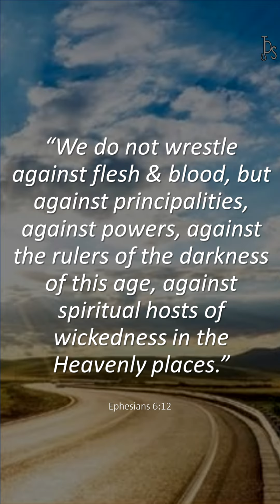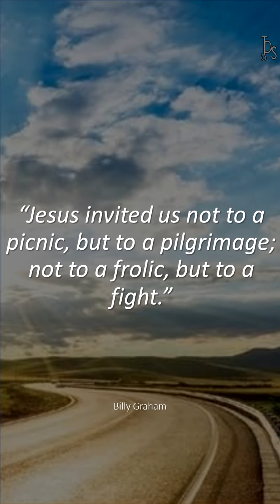The Real Enemy: 2024.07.30's Morning Daily Devotional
"We do not wrestle against flesh and blood, but against principalities, against powers, against the rulers of the darkness of this age, against spiritual hosts of wickedness in the Heavenly places." Ephesians 6:12

For many years medical researchers thought that stomach ulcers were caused by stress and spicy foods. Then, in 1982, two Australian researchers discovered the helicobacter pylori bacterium and proved that it was the cause of some stomach ulcers. In 1994, the National Institutes of Health agreed and recommended treating ulcers with antibiotics instead of with milk.

In medicine, the enemy has to be identified before the proper defense can be used. And the same is true in the spiritual life. Many Christians, while believing in the Devil generally, have not identified him as being the enemy of their personal lives. The apostle Paul wrote that the Christian's struggle in life is against spiritual powers under the control of Satan. To fail to identify one's true enemy is to fail to defeat him. It takes spiritual defenses to defeat a spiritual enemy.

When you find yourself in a soul-sick state, make sure you identify the cause. If it is spiritual in nature, only God's spiritual remedies will cure you.

To end, a quote from Billy Graham, "Jesus invited us not to a picnic, but to a pilgrimage; not to a frolic, but to a fight."